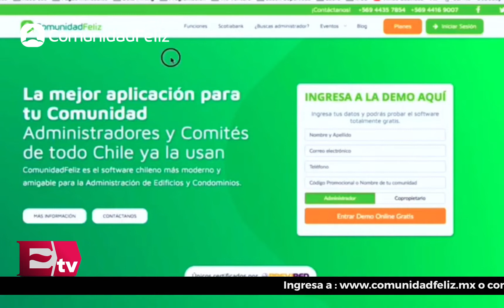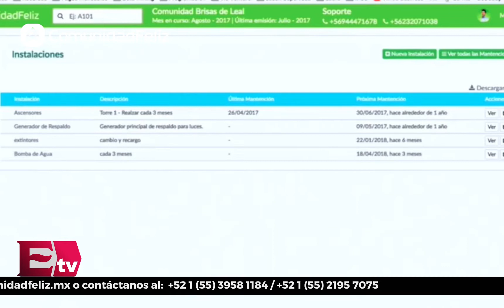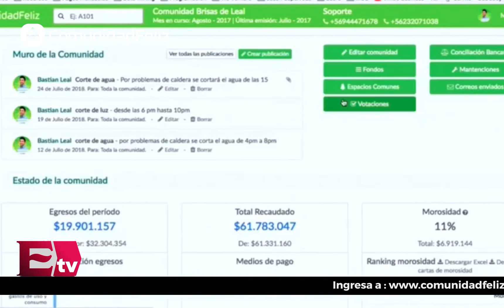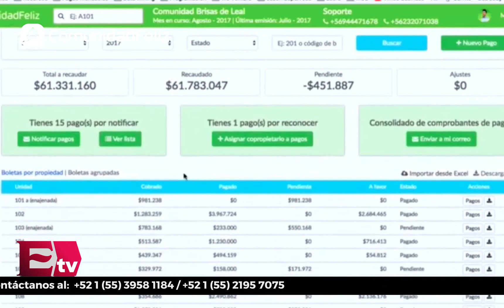Entrevista a ComunidadFeliz en Excelsior TV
Entrevista a nuestro CEO Antti Kulppi por las realidades y problematicas presentes en las comunidades de Mexico